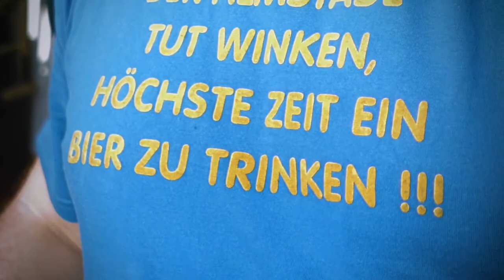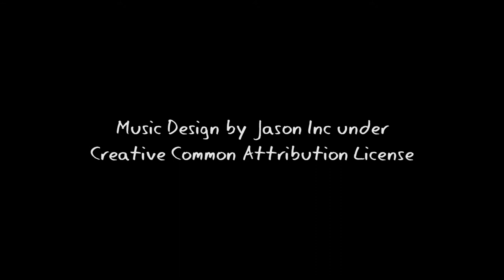One sunny Sunday in Mistley...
Sunday BBQ in Mistley, UK

The video was shot simultaneously with Panasonic Lumix LX100 and Gopro Hero4 Black on top...